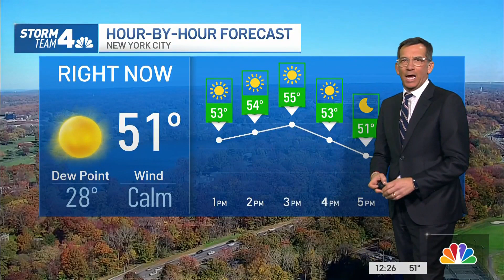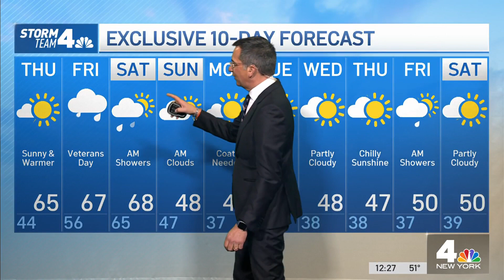Injured Hiker Spends Night in Near-Freezing Temps Before Rescue | News 4 Now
Rescuers in Nyack located an injured hiker with drone and successfully rescued him on Tuesday after he spent the night in near-freezing temperatures.